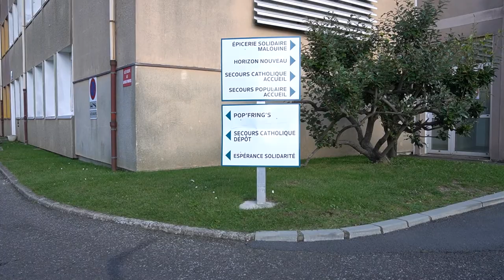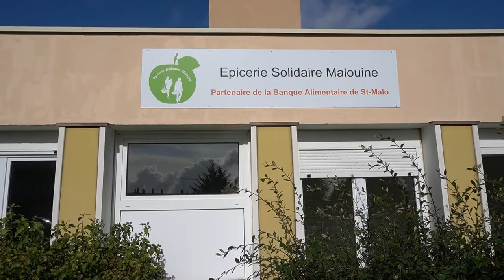En Immersion avec Thi An TRAN, médiatrice à l'AMIDS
Thi An TRAN médiatrice à l'AMIDS, Association Malouine d'Insertion et de Développement Social, nous partage son enthousiasme pour aller vers les habitants du quartier, faire du lien avec des personnes souvent précaires et isolées et apporter de la convivialité.